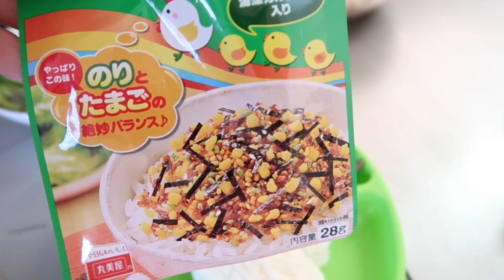Como Tempero as Saladas saborosas ... by Angela Inoui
Vocês sempre me pergunta como tempero as saladas para as crianças e hoje compartilhei o nosso sabor preferido de saladas !
Fica muito especial e gostoso esses tipo de tempero que disse no vídeo , espero que façam em casa e me diga o que acham !

👻SNAPCHAT angelainoui

❣ editor :iMovie

❣️Canon 80D